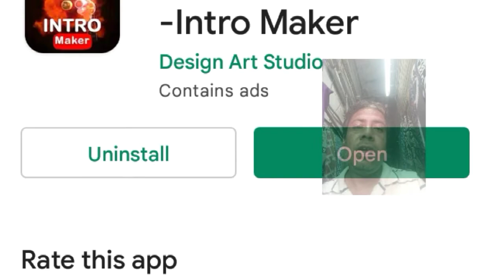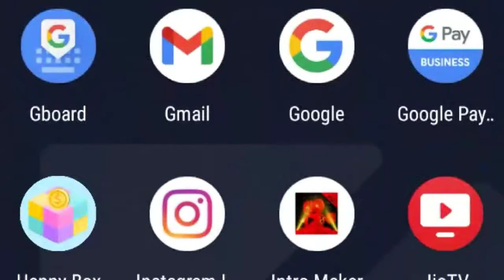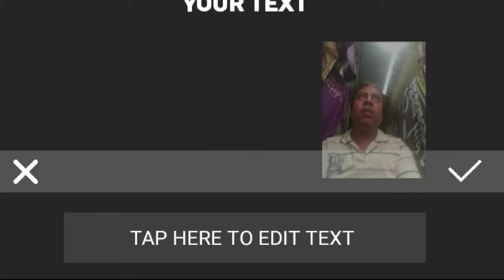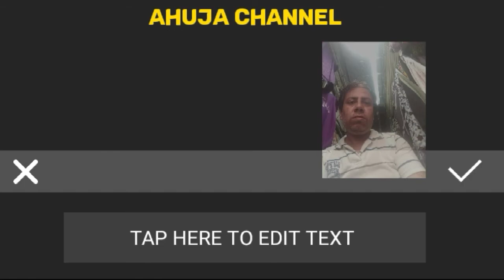shor youtube intro maker shor best intro maker intro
R.ahuja.channel
Links.money. more.topics same.food.topics and.web.links
 Gaming videos wel liks  the games content here on my you tub channel am trying create content living so yours support is greatly appreciate thanks
Bitcoin
Kumkum Bhagya today
Palazzo pant
Shark tank India
how to make pixllab thumbnail
wwe
Intro maker
best youtube intro maker
best free intro maker
free intro maker online without watermark
xxxx
sex
saw
sexy
intero
anasuya hot intro songs in jabardasth
intro music
intro
jabardasth intro
intro without text
anasuya hot intro in jabardasth latest
intro video
intro music no copyright
extra jabardasth intro
anasuya intro
youtube intro
ali a intro
intro hd
logo intro
pubg intro
rayappan intro
after effects intro template
intro template
xx intro
green screen effects intro
viswasam intro scene
kabali intro scene
marvel intro
logo intro music
news intro
youtube intro maker
petta intro scene
intro without text 3d
best intro music
petta rajini intro
dolby atmos intro
vai raja vai dhanush intro
sony vegas intro template
after effects intro
xx intro song
best intro
gaming intro
logo intro after effects
intro template after effects
filmora intro template
game of thrones intro
green screen intro
sacred games intro
intro maker
free intro template
wedding intro
best intro for youtube channel
intro background music
swat kats intro
blender intro templates
after effects intro tutorial
free intro
rajini intro songs
intro bgm
dhee jodi intro
20th century fox intro
mersal intro scene
marvel logo intro
anasuya jabardasth intro
intro without text creative common
jabardasth latest intro
intro music 10 seconds
how to make intro in after effects
intro template no text
vikram vedha intro scene
intro xx
intro template sony vegas
intro music sound effects
beebom intro music
news intro music
rashmi jabardasth intro
vikram vedha vijay sethupathi intro
panzoid intro template
vijay intro songs
youtube intro templates
intro video without text
after effect intro tutorial
news channel intro